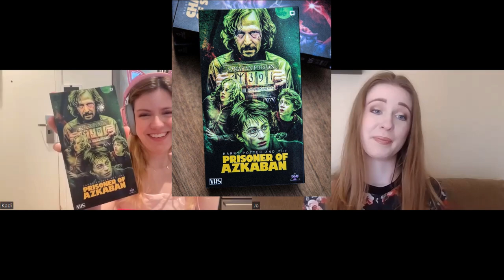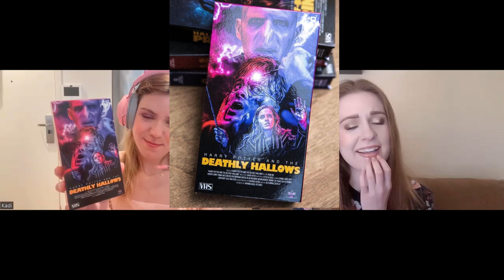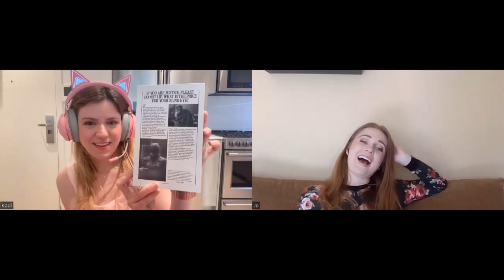VHS Tapes are Coming Back??? | Interview with Kadi Video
While Blockbuster nostalgia has been all over the internet for the last couple years, a small community has come together over their passion for VHS tapes! And I got to interview a rising star, whose working to make this media come back with her gorgeous artwork!

Start investing with Acorns today! Get $5 when you use my invite